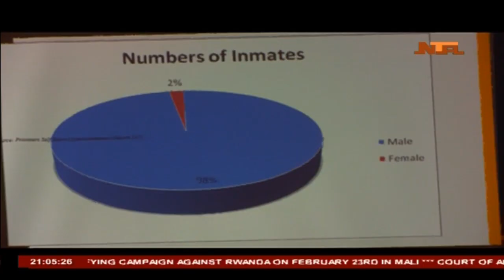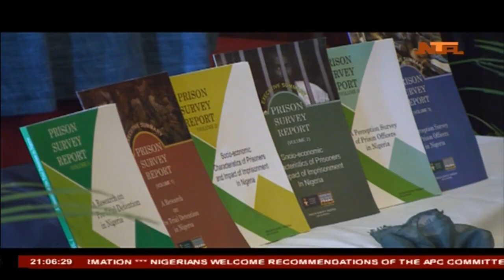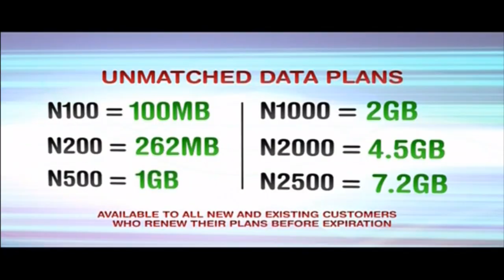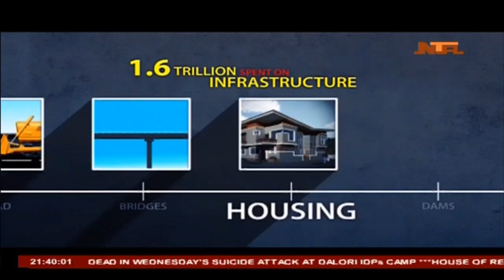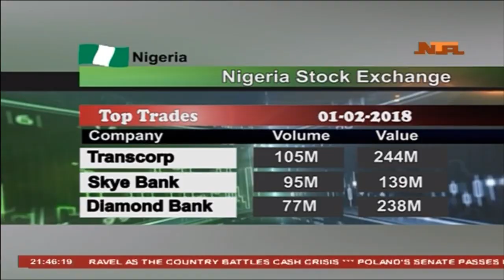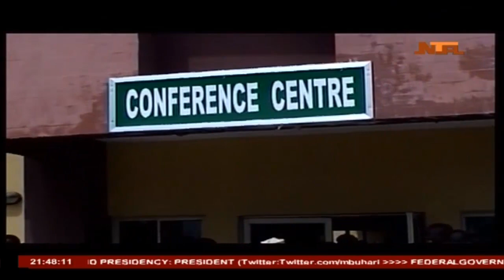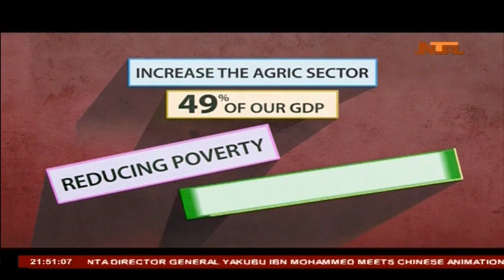Network News 01/02/2017